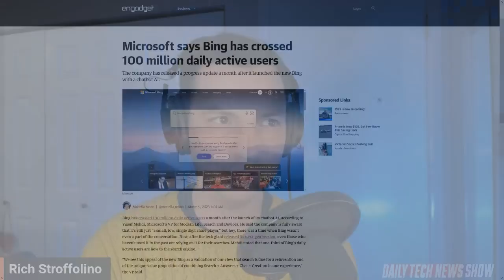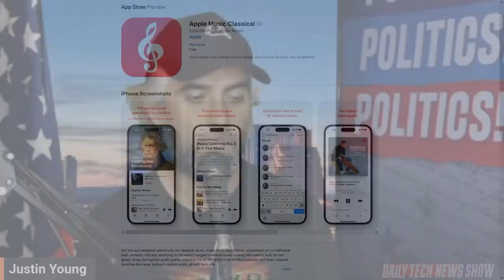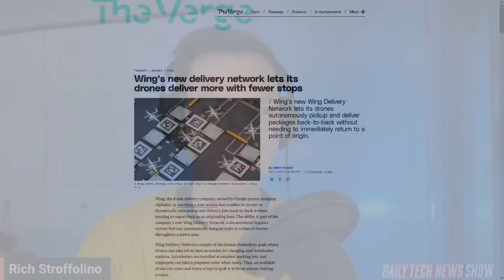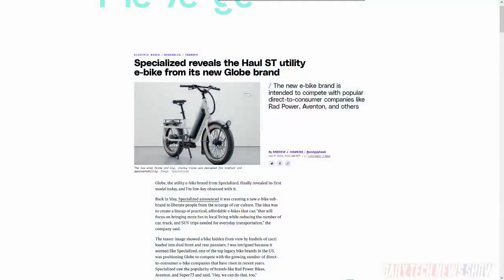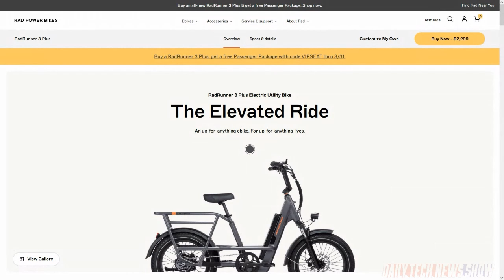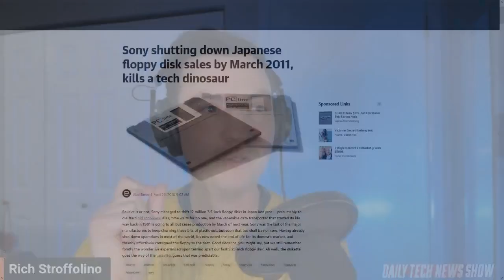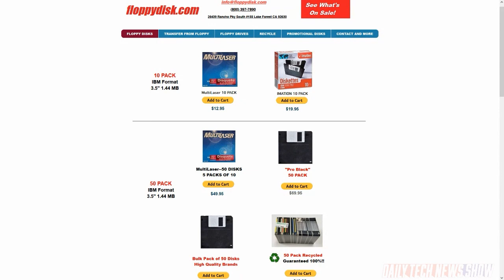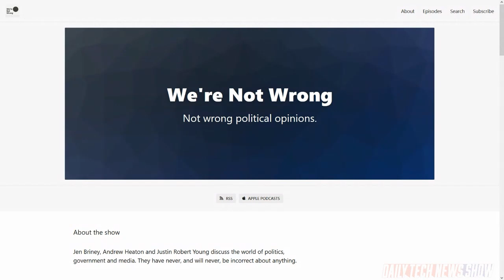Classical Music Stands Alone - DTNS 4473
Apple is releasing a standalone Apple Music Classical app for iPhone that will offer access to more than 5 million classical music tracks. Alphabet’s drone-delivery company, Wing, has a new system where drones can pick up and deliver assignments without having to return to a home base. And it's 2023 why are floppy disks still being used?

Mailbag:

Today’s guest:
Justin Robert Young

Next guest:
Shannon Morse